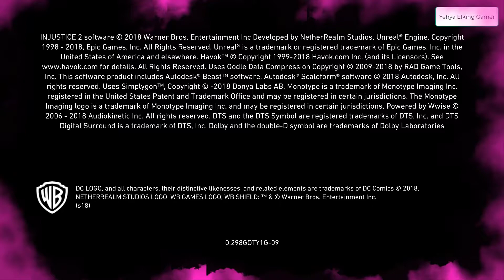Injustic 2 Story Short Gameplay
And i hope you guys enjoyed And have a nice day
my social pages (official)